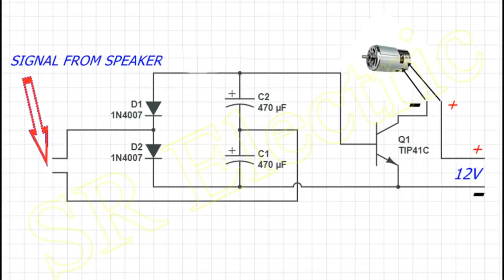Music Reactive fountain waterpump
And For that you don't try without Skill.